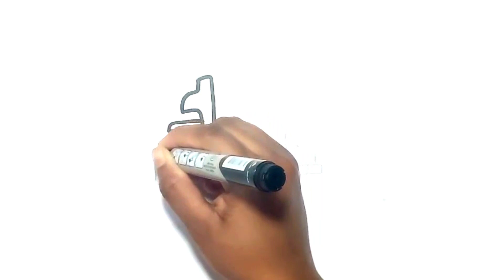Drawing, Painting and Coloring Delivery Lorry for Kids, Toddlers | Big Truck Drawing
Welcome to my Ten Minute Drawing channel.
Drawing time is on my Art channel; I will try to show you the easiest way to draw. You can learn how to draw very easily from my channel.